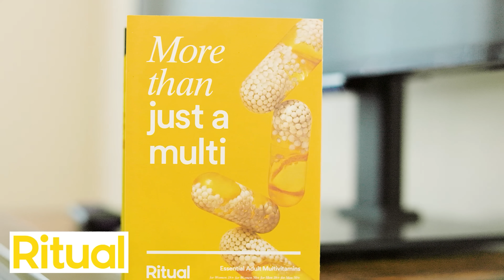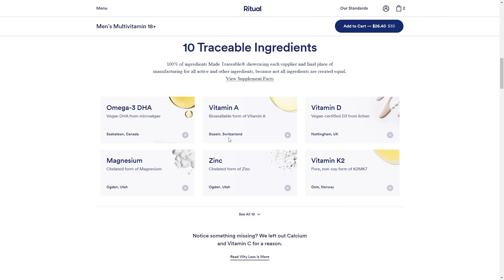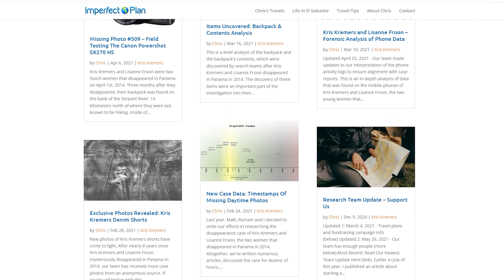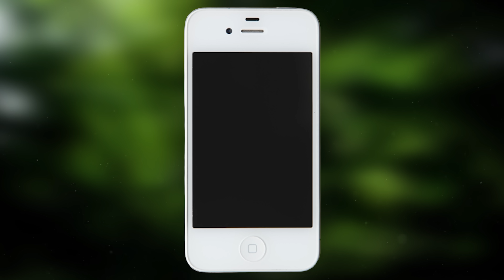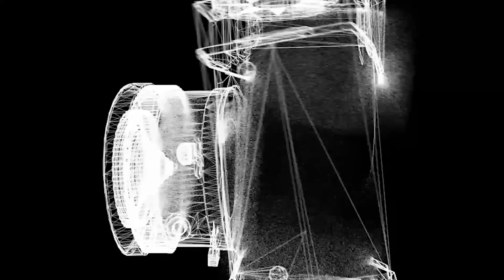The photos on their camera went VIRAL... for all the WRONG reasons⚠️(*DISTURBING*)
The TRUTH about the Mystery of Kris Kremers and Lisanne Froon...

Ritual disclosure *These statements have not been evaluated by the Food and Drug Administration. This product is not intended to diagnose, treat, cure or prevent any disease.

⚠️KEEP YOURSELF SAFE with a satellite GPS with an SOS button:⚠️
Garmin inReach Mini
SPOT X

ELECTRONICS 🔌
Power Bank